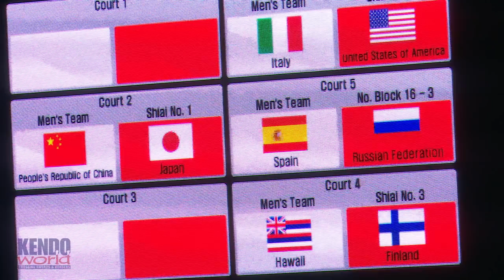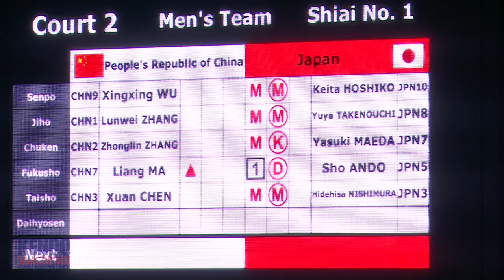Men’s Team 1R: China vs. Japan - 17th World Kendo Championships (2018)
17WKC Men’s Team 1R: China vs. Japan 17th World Kendo Championship (2018)